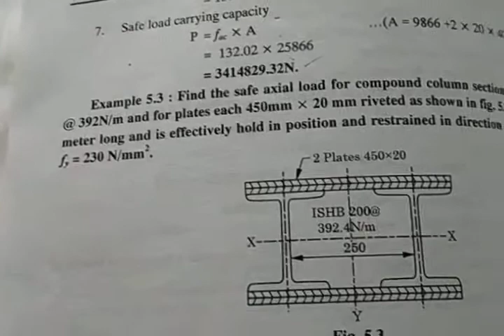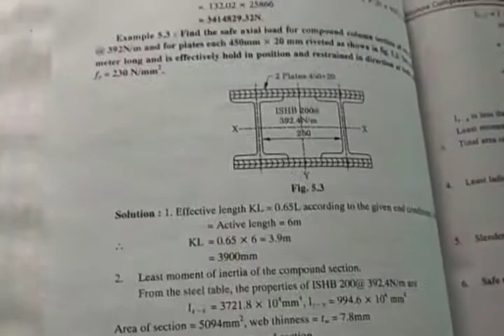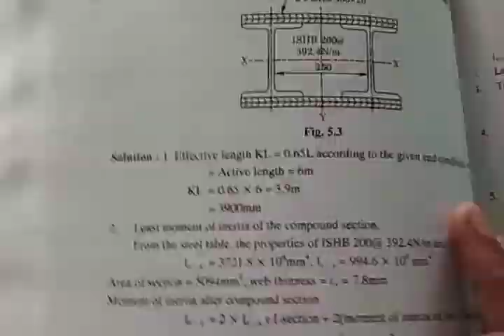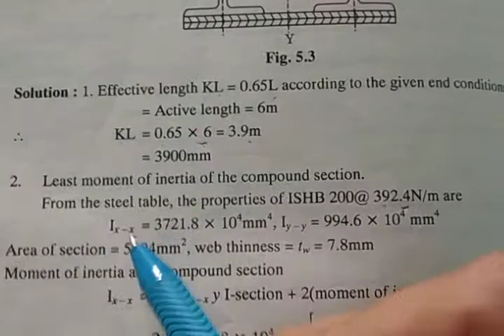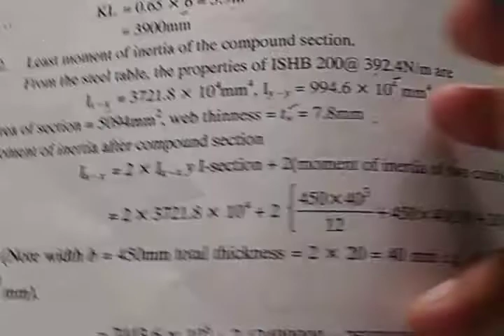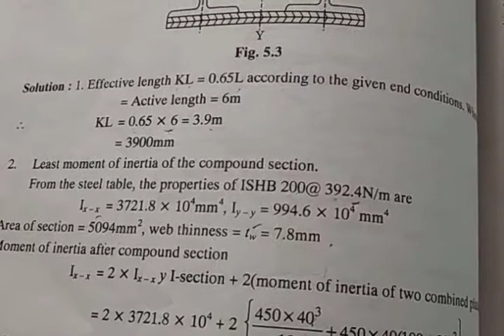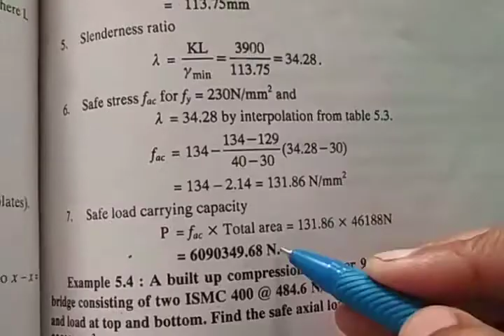CHAPTER:-5 COMPRESSION MEMBERS NUMERICAL 3